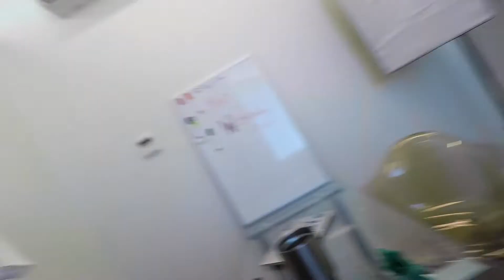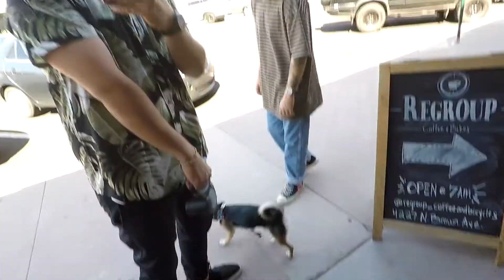WE FOUND A DOG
modern watchman, modernwatchman, modern watchmen, jules jacob, sponika, fountain hills, arizona, the manner, manner barbershop, edgar alaya, ed the barber, whatupjeremy, finally fed, finallyfed, j today,